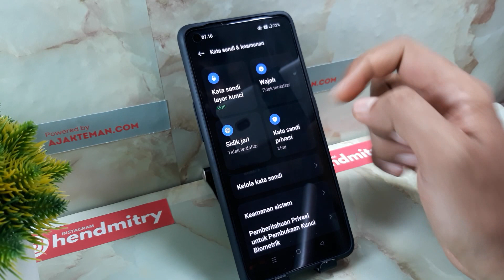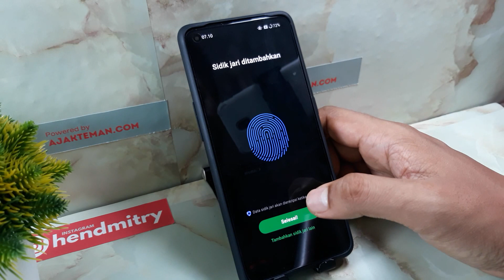Cara Mengaktifkan Sidik Jari HP Reno